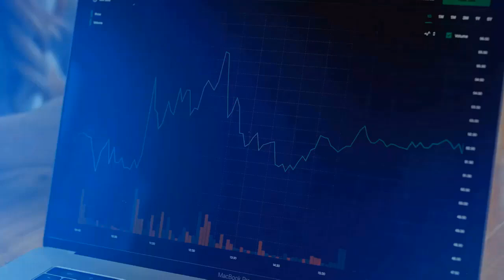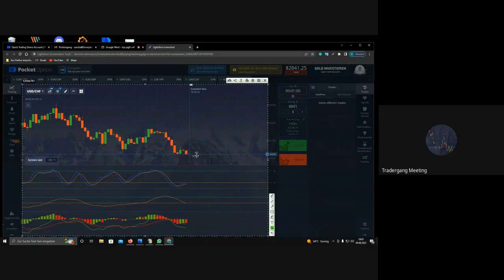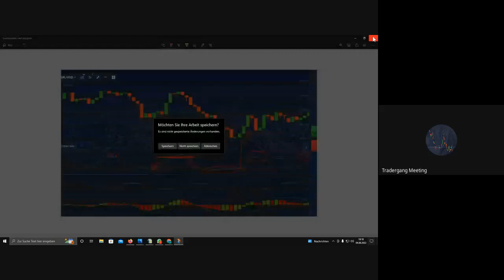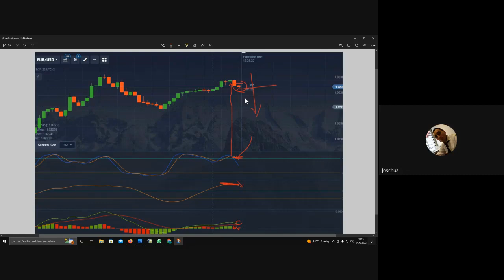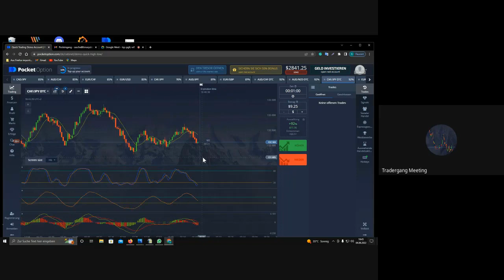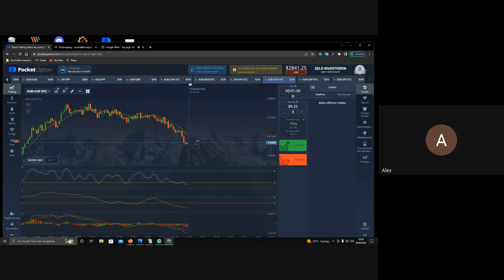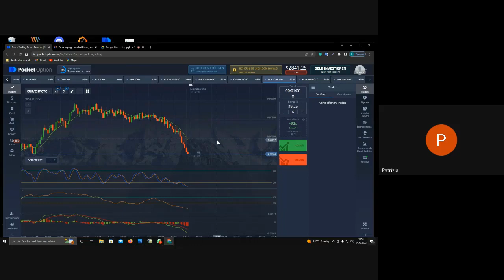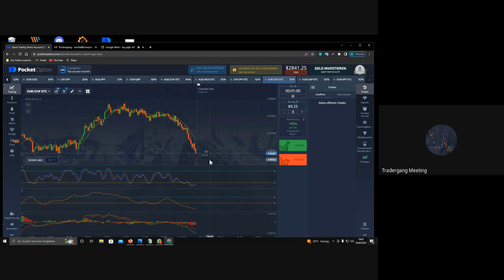📌 Binäre Optionen Meeting Lehrgang - Diese Infos sind Gold wert #7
▶ Link für ein Tradingkonto (Demo/Echtgeld)
🔥 Melden Sie sich jetzt bei einem Partner Broker an:

Baue Vermögen auf und generiere zusätzlich
ein regelmäßiges Einkommen an der Börse

Erlerne ein klares System mit sofort umsetzbarem Investment-Wissen, durch das du dir einen statistischen und wissenschaftlich belegten Vorteil an der Börse sicherst. Nutze unsere Schritt-für-Schritt-Anleitungen und Bewertungs-Tools und erlerne in nur 12 Wochen, wie du erfolgreich und dauerhaft eigenständig an der Börse profitabel investierst. Wie bereits viele erfolgreiche Teilnehmer vor dir.📌 Binäre Optionen Meeting  Lehrgang - Diese Infos sind Gold wert #7 .

Die Investition mit der höchsten Rendite?

Jahr für Jahr lassen sich Sparer die Möglichkeit entgehen, ihr Geld für sich arbeiten zu lassen. In den meisten Fällen ist der Grund fehlendes Wissen. Die Transformation vom Sparer zum erfolgreichen Investor ist dabei einfacher als gedacht.

Die Investition in eine Ausbildung zum Erlernen einer nachhaltigen Strategie bringt die höchste Rendite. Im besten Fall profitierst du davon mehrere Jahrzehnte und wirst zusätzlich vor teuren Fehlern geschützt, die dein Kapital riskieren.📌 Binäre Optionen Meeting  Lehrgang - Diese Infos sind Gold wert #7 .

Bei einer Investition in deine Bildung kannst du daher nur gewinnen.